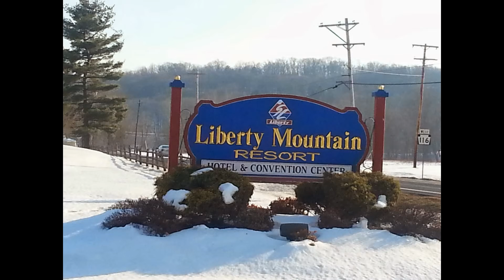Dr. Smith Snow Sliding @ Liberty Mountain Resort (in PA) February 20, 2014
First Class Carpet Slope (3 Rounds), Nova Slope (1 Round)